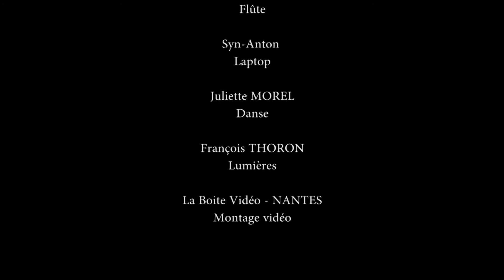teaser LHA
Captation lors de la création.